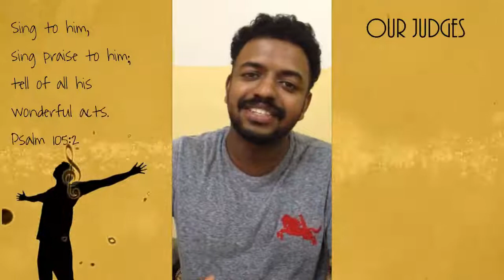സ്തുതിക്കാം ഹല്ലേലുയ്യാ Vocal Quest 2020 SH#376 Anumon B